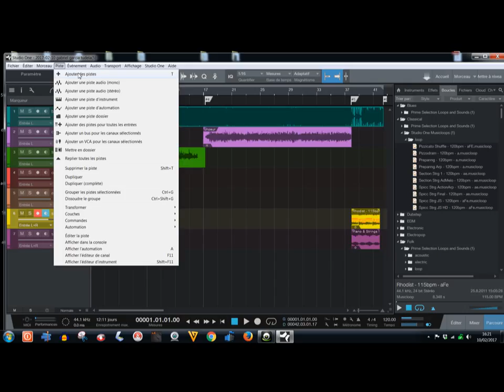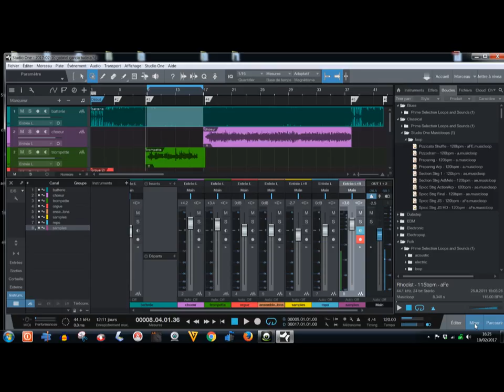mulitipistes avec studio one